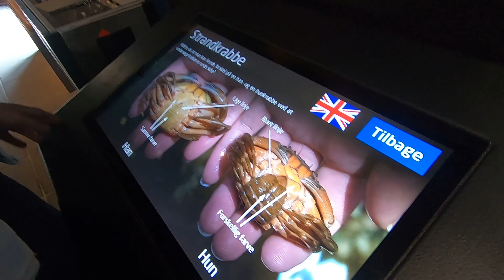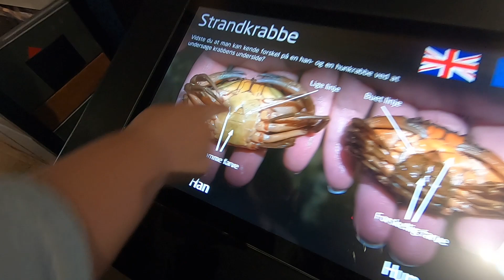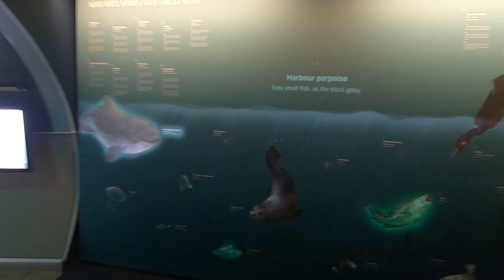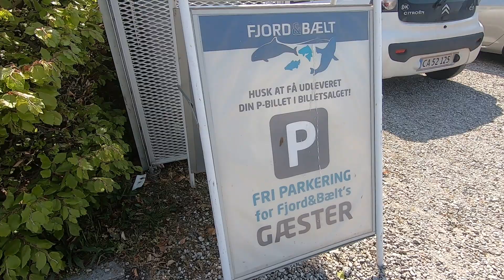Fjord og bælt, Kerteminde - Vlog 71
Fjord og bælt i Kertemine på Fyn handler denne vlog om.

Vi er taget på tur igen og denne gang er det Ford og bælt det handler om. Fjord og bælt sætter fokus på livet i fjorde og bælter i Danmark.

Bonus tip: Hvis man køber årskort hertil kan man komme gratis ind på Naturama i Svendborg. Naturama har vi ligeledes lavet en video om.

Ford og bælt er et lille hyggeligt museum hvor du bl.a. kan se Marsvin og sæler. Ligeledes kan du prøve at holde krabber og søstjerner. Hvis du altså tør.